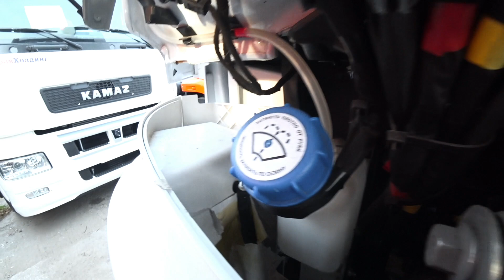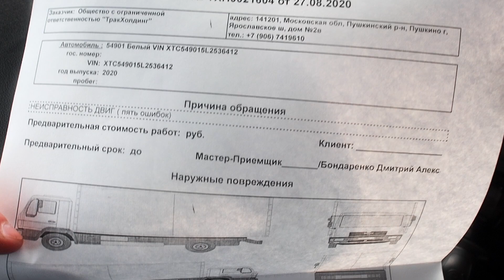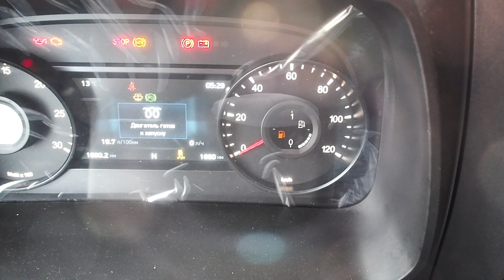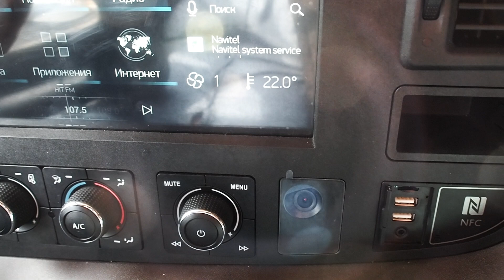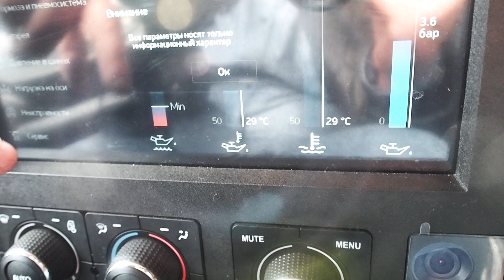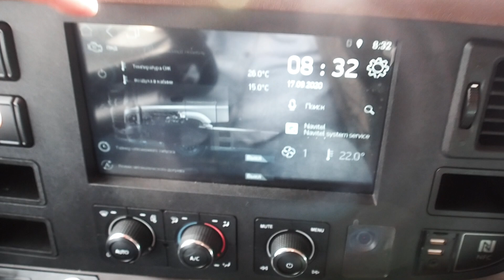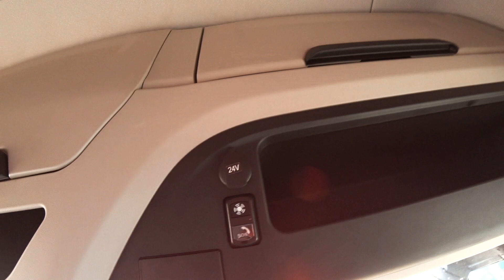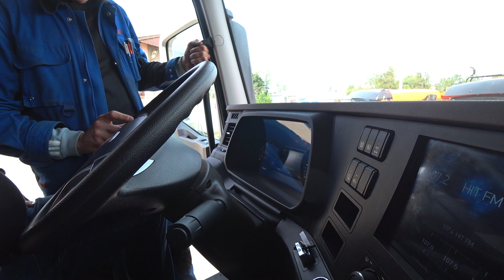Как мы 2 проблемных КАМАЗА 54901 у дилера забирали! #1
КАМАЗ 54901 за 7 млн. рублей - не успел выехать от дилера: масло ниже уровня, подтеки антифриза, кривой руль,ошибки АБС ...ЭТО ТОЛЬКО НАЧАЛО!